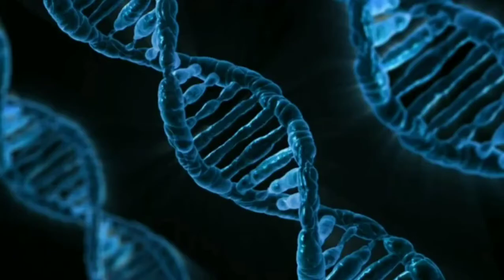வாசனை மற்றும் சுவை | Smell & Taste in Tamil | Food Science | Science Summary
Hello Science Summary viewers,
In this video, you will know about Smell & Taste in our Tamil language.